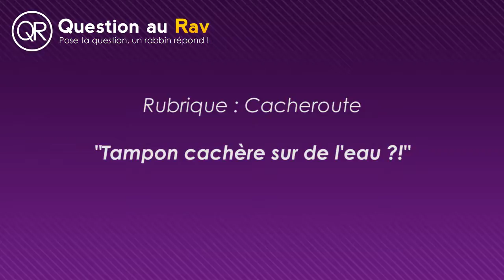Tampon cachère sur de l'eau ?!